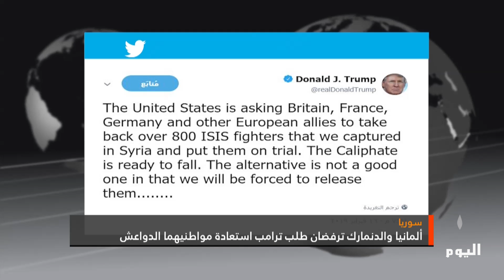ألمانيا والدنمارك ترفضان طلب ترامب استعادة مواطنيهما الدواعش